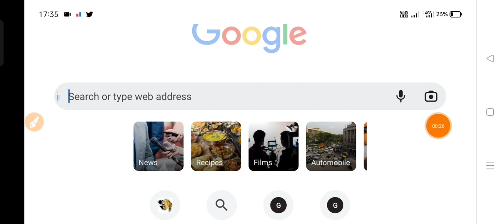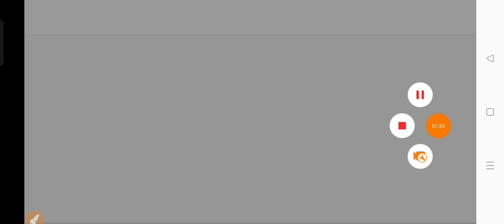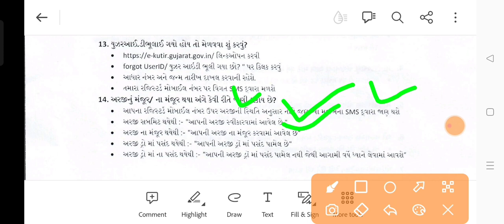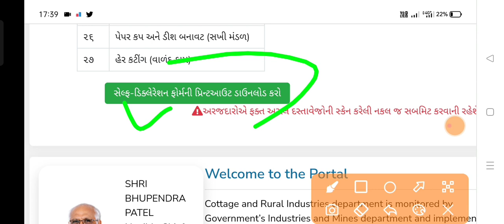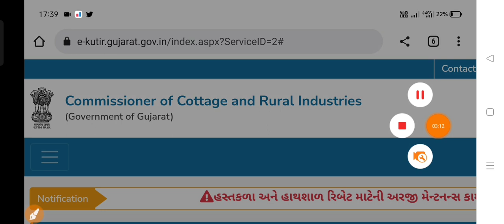માનવ કલ્યાણ યોજના માં મળવાપાત્ર સાધનોની યાદી || સાધન સહાય યોજના || manav klyan yojna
માનવ કલ્યાણ યોજના

આ યોજનામાં આર્થિક રીતે પછાત વર્ગોના સમુહને પુરતી આવક અને સ્‍વરોજગાર ઉભા કરવા માટે વધારાના ઓજારો/સાધનો આપવામાં આવે છે. આ યોજના ગરીબી રેખાની નીચે જીવતી વ્‍યકિતઓ/કારીગરોની આર્થીક સ્‍થિતિ સુધારવા માટેની અગાઉની સ્‍વરોજગાર યોજનાને બદલે તા૧૧/૯/૯૫થી શરૂ કરવામાં આવી છે. આમાં ફેરીયા, શાકભાજી વેચનાર, સુથારીકામ વગેરે જેવી ૨૮ ટ્રેડમાં નાના પ્રકારના વેપાર/ધંધા કરવા સમાજના નબળા વર્ગોના લોકો કે જેની કુટુંબની વાર્ષીક આવક ગ્રામ્‍ય વિસ્‍તાર માટે રૂ.૧૨૦૦૦૦/- અને શહેરી વિસ્‍તાર માટે રૂ.૧૫૦૦૦૦/- સુધી ની હોય તેવા લોકોને આર્થિક આવકમાં વધારો કરવા માટે વ્‍યવસાય માટે જરૂરી સાધન/ઓજાર સહાય તા:૧૧/૯/૧૮ ના ઠરાવોની સાથે સામેલ ટુલકીટની યાદી મુજબની મર્યાદામાં આપવામાં આવે છે.

free silai machine yojana 2022 gujarat
free silai machine yojana 2022 form kaise bhare
silai machine yojana gujarat
free silai machine yojana 2022 online apply gujarat
manav kalyan yojna result
manav kalyan 2022 result
માનવ કલ્યાણ યોજના
computerized draw
free silay machine
silai machine kit
free silai machine kit
silai
machine
kit
free
manav kalyan yojana
garib kalyan yojana
sanghamitra
computer

ઓનલાઇન ફોર્મ કઈ રીતે ભરવું યોજના માટે

 application form
25000 sahay yojana
manav garima yojana in gujarat

માનવ ગરિમા યોજના | 25000 સહાય મળશે | કોને મળશે ? | manav garima yojana 2020 | યોજનાની ૫ુરી માહિતી
ગુજરાત સરકાર દ્વારા સામાજિક અને કલ્યાણ વિકાસ નિગમ ની વેબસાઇટ પર ઓનલાઇન ફોર્મ ભરી શકશો અથવા જિલ્લા વિકાસ અધિકારી તાલુકા વિકાસ અધિકારી માં સમાજ કલ્યાણ ઓફિસ ઉપર થી ફોર્મ ભરી શકશો માનવ ગરીમા યોજના અંતર્ગત ગુજરાતના 28 બિઝનેસમાં 25000 રૂપિયાની સહાય મળવાપાત્ર છે.

- કડિયા કામ, સેન્ટીંગ કામ વાહન રીપેરીંગ અને સર્વિસીસ, મોચી કામ, દરજી કામ, ભરત કામ, કુંભારી કામ, વિવિધ પ્રકારની ફેરી કામ, પ્લમબર્ કામ, બ્યુટી પાર્લરમ, ઇલેક્ટ્રિક રીપેરીંગ, ખેતી લક્ષી લુહારી અને વેલ્ડીંગ કામ, સુથારકામ, ધોબી કામ, સાવરણી અને સુપડા બનાવનાર, દૂધ દહીં વેચનાર, માછલી વેચનાર, પાપડ બનાવનાર, અથાણા બનાવનાર, ગરમ - ઠંડા પાણી અને અલ્પાહાર વેચનાર, પંચર કીટ, ફ્લોર મીલ, મસાલા મિલ, રૂ ની દિવેટ બનાવતી સખીમંડળની બહેનોને, મોબાઇલ રિપેરીંગ, વાળંદ કામ, રસોઈ માટે પ્રેશર કૂકર ગેસ લાભાર્થીઓને, પેપર કપ અને ડીશ બનાવવા માટે સહાય ટૂલ કીટ

manav garima yojna ma 25000 sahay
manav parivar kalyan yojna
samajik kalyan yojna
gujrat manav garima yojna
Khissu channel ni yojnna 2020
hal chalu yojna 2020
khedut free yojna
sarkari yojna 2020 navi
gujrat mafat anaj yojna
Lockdown yojna
manav garima yojana start date

manav garima yojana login

manav garima yojana 2019 in gujarati

manav garima yojana gujarat online application

manav kalyan yojana online application

manav garima yojana 2020 last date

manav garima yojana gujarat list

gujarat government yojana list in gujarati

Page navigation
valasan
sanghamitra computer valasan